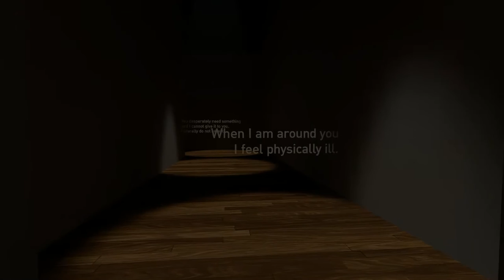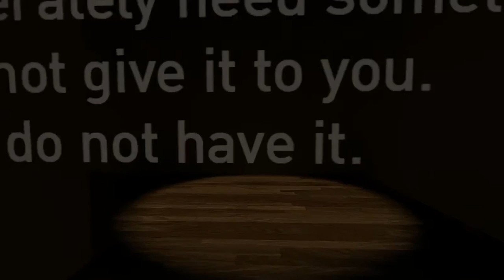The Beginner's Guide - 17 Ch 16 Tower, June 2011